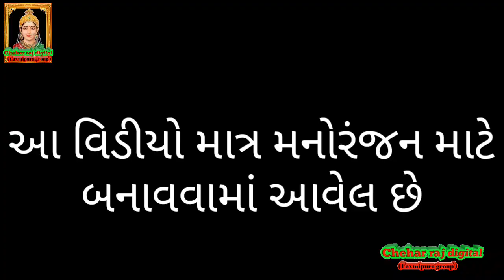મોદીજી ના મલકમાં રમાય - કાનુડો | ગુજરાતી કોમેડી વિડીયો | Janmashtami sp.comedy | Chehar raj digital